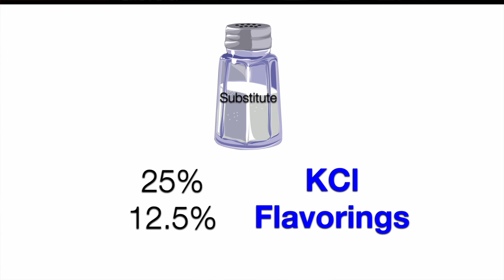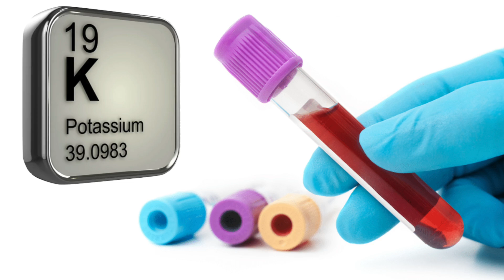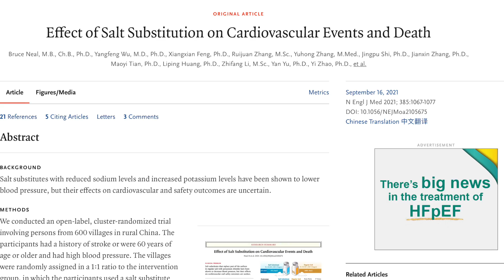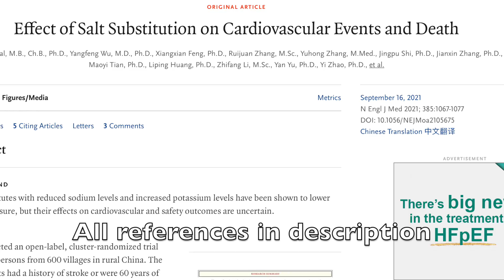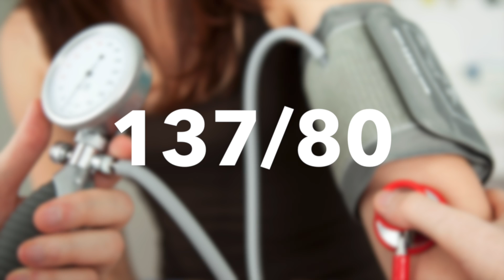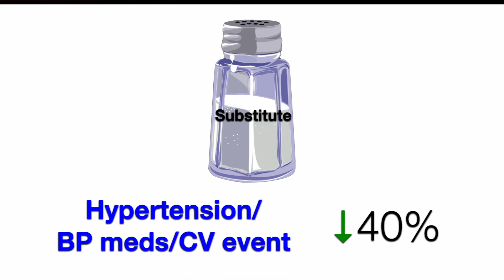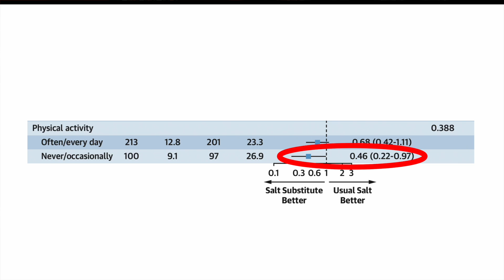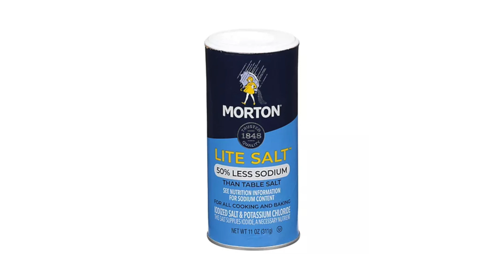Should YOU cut back on SALT??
What are the health effects of reducing salt or replacing it with salt substitutes? A look at the science of salt reduction, salt substitutes and heart disease and death risk.

References:
recent salt substitute trial:

0:00 Swapping salt
1:46 High potassium
3:12 Low sodium
3:37 Heart disease
3:59 Death
7:07 Reducing salt
8:42 Limitations
9:40 Salt in normal BP
11:10 Salt & exercise
12:25 Sodium or potassium?
13:49 Iodine